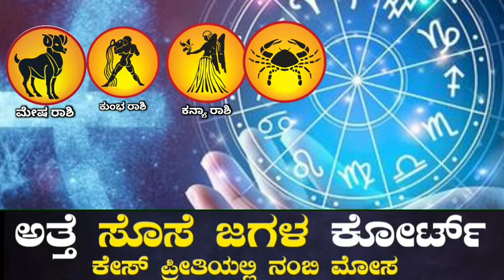ಇಂದಿನಿಂದ ಮುಂದಿನ 27 ವರ್ಷಗಳವರೆಗೂ ಈ 4 ರಾಶಿಯವರಿಗೆ ಬಾರಿ ಅದೃಷ್ಟ ಗಜಕೇಸರಿ ಯೋಗ ಆರಂಭ ಗಣೇಶನ ಕೃಪೆಯಿಂದ